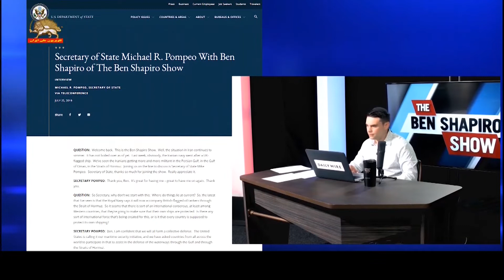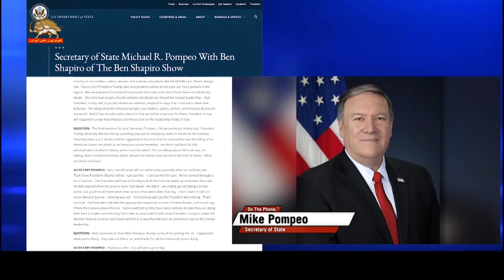وزیرخارجه آمریکا: ادامه فشارفزاینده و مؤثرتحریم‌ها روی خامنه‌ای